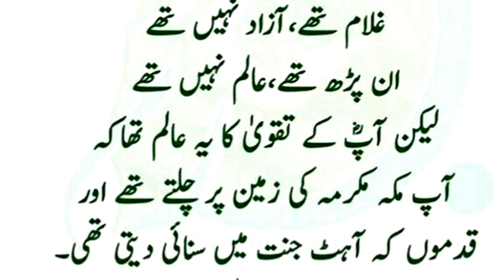Hazrat Bilal Raza | sachi baat | Aqwal e Zareen urdu status | Islamic Quotes | Zubair Voice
Hazrat Bilal Raza | Hazrat Bilal ki Shan |sachi baat | Aqwal e Zareen urdu status | Islamic Quotes | Zubair Voice